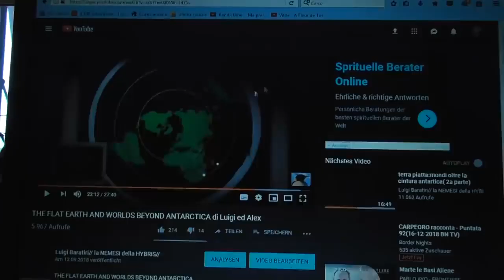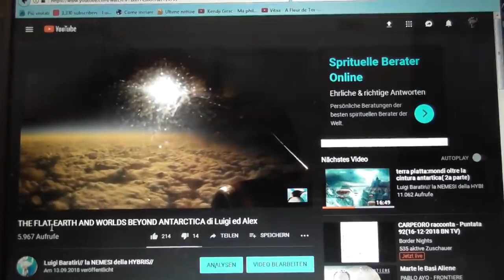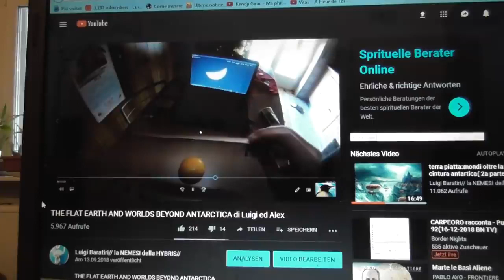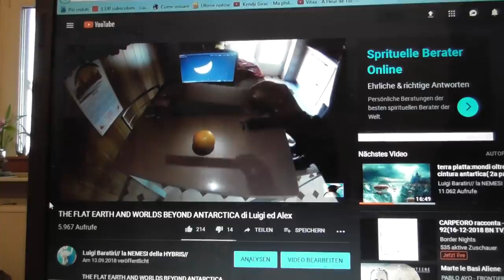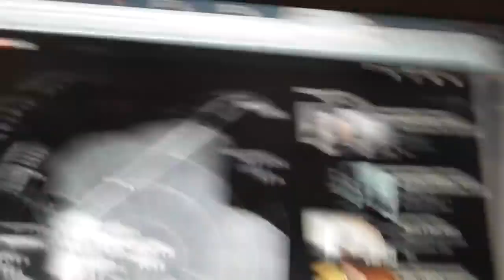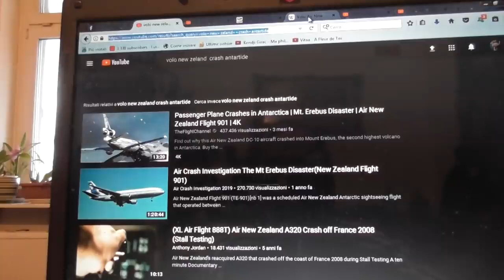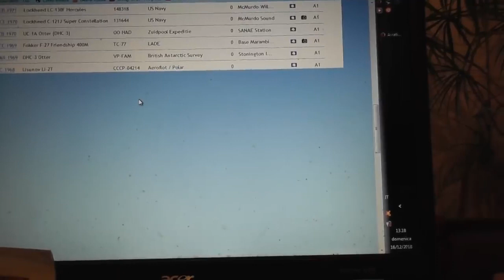Luigi Baratiri — Terra piatta: alcune specificazioni - 16/12/2018